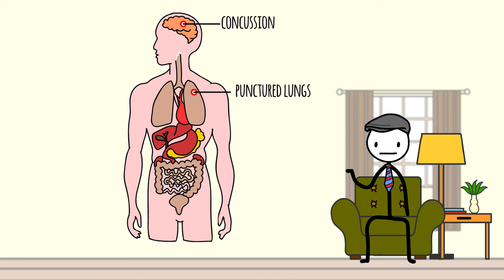The Most Chilling Tortures in Communist Poland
This video delves into the most brutal tortures employed in communist Poland during the 20th century, escalating from prolonged uncomfortable positions to the agonizing forced consumption of salty food without water.

It highlights the methods' physical and psychological impacts, showcasing the regime's systematic approach to breaking human resilience and spirit.